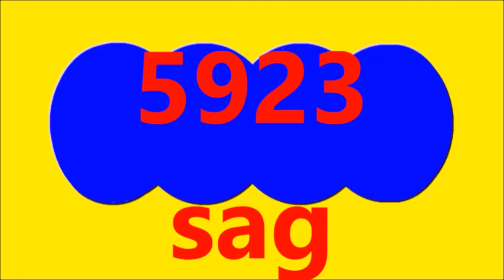ASTRO LUNA Resultado de hoy DOMINGO 26 de Noviembre Del 2023